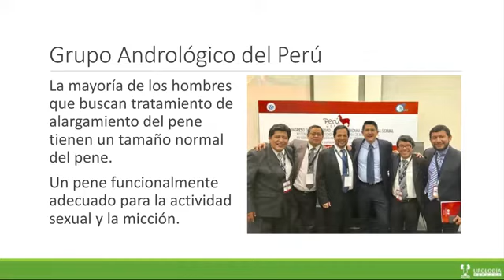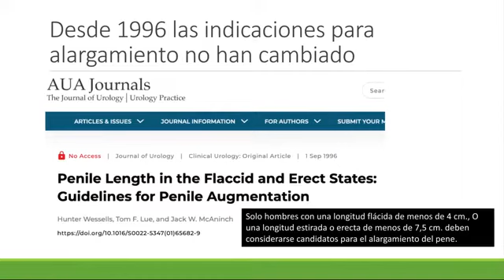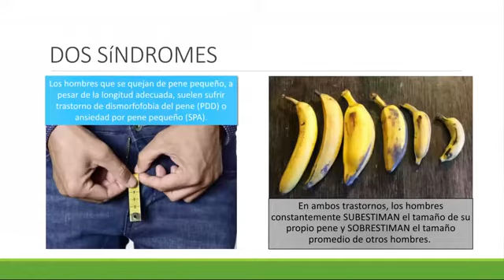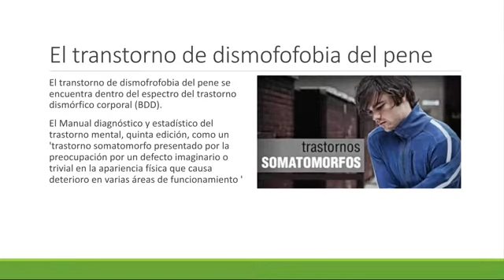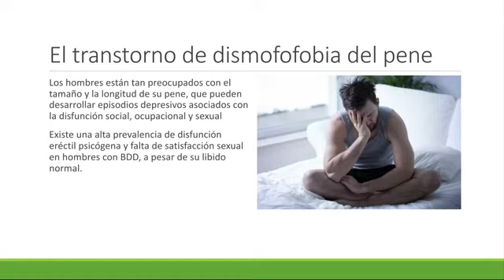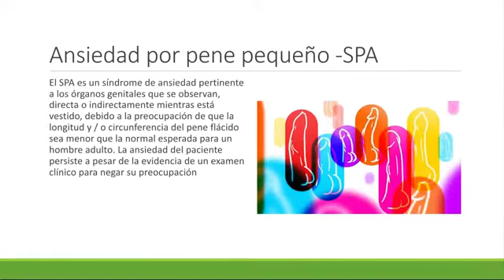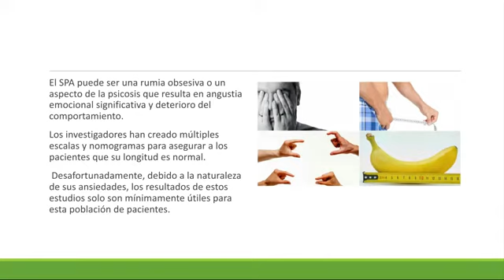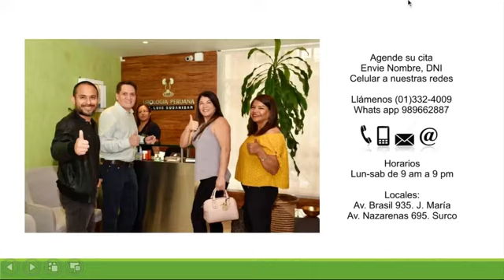Alargamiento peniano.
En el vídeo el Dr. Susaníbar nos explica las implicancias psicológicas de los pacientes que procuran la cirugía de aumento peniano.

Si te quedó alguna duda puedes escribirnos directamente en comentarios, o también puedes enviarnos un WhatsApp al (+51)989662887

UROLOGIA PERUANA: DR. LUIS SUSANIBAR
Av. Brasil 935. Jesús María.